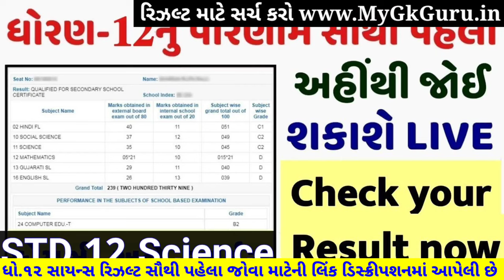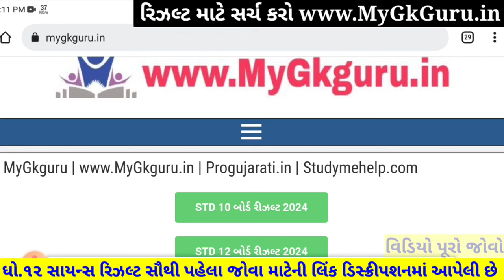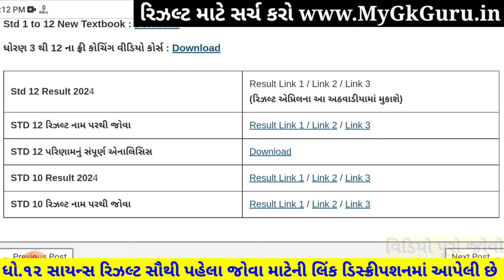💥 રિઝલ્ટ આવતીકાલે જાહેર, std 12 result 2024 date, gseb result date 2024, std 12 science result 2024